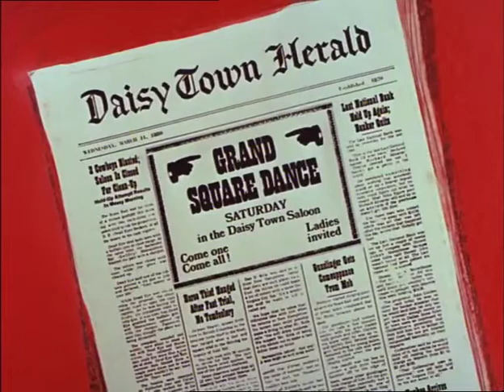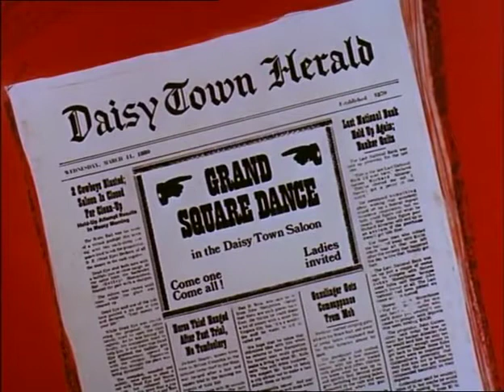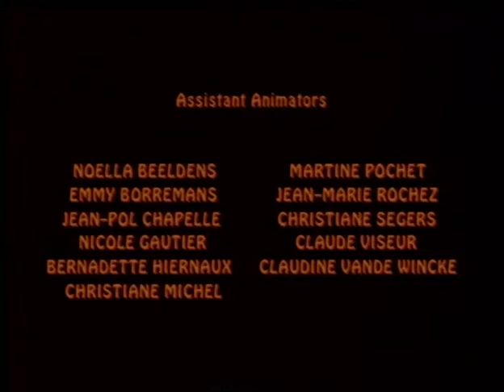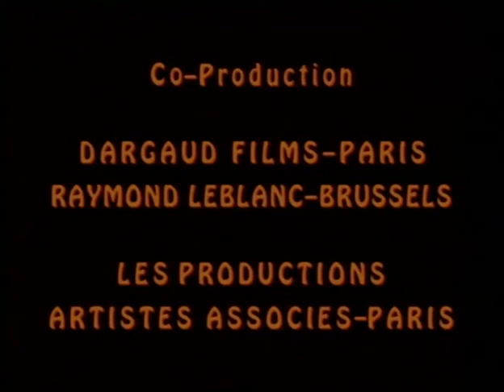Daisy Town (1971) Full Movie (English Dub)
A very good French movie.